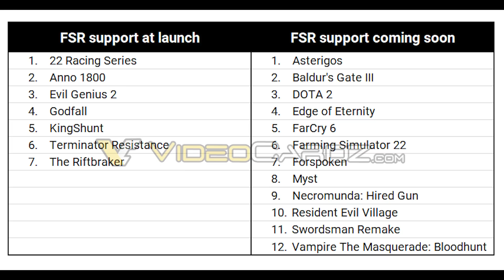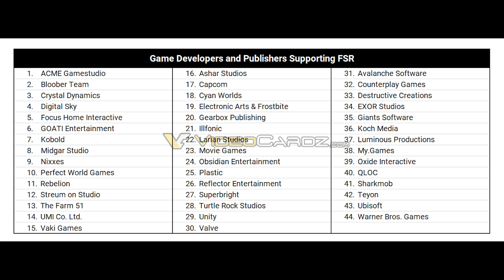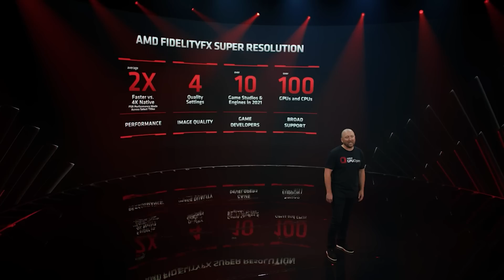AMD FSR Games & Studios LEAK | GPU Shortage ALMOST OVER Confirms AIB | FidelityFX Super Resolution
AMD's FSR, or FidelityFX Super Resolution, has finally had a leak which shows us the games and studios that will support the FSR upsampling technology at launch and beyond. We discuss all the launch games and development studios that will be supporting FidelityFX Super Resolution and how it fares against the impressive library of games that support Nvidia's DLSS machine learning based resolution upsampling tech.

Anticipation is high for how AMD's FSR will compare in performance, graphics quality and of course, the games that support it. AMD has a lot of catching up to since Nvidia's DLSS has had such a head start, but can they make a comeback? Will RDNA 2 and beyond be able to utilise FSR to be on a more level playing field with RTX 30, and of course RTX 40?

We also have some very interesting comments from an AIB, specifically ASRock, and according to what they are seeing in component shortages and crypocurrency mining falling, the GPU shortage which has plagued both 2020 and 2021 is ALMOST OVER. Time will tell how long it takes for the graphics card, CPU, and general PC hardware market to get back to normal but hope is on the horizon for PC gamers. MRSP of GPUs especially has skyrocketed amongst the shortages and availability issues, as both scalpers and retailers hike prices. If this report is right, we may be moving towards an end to this.

0:00 Start
0:08 FSR
5:38 GPU availability